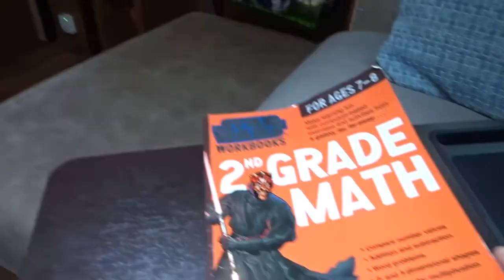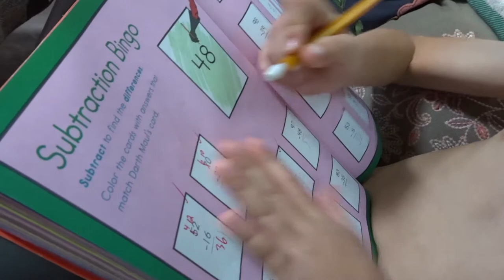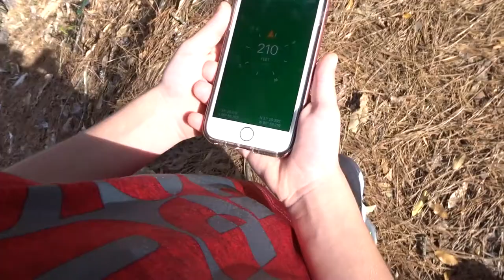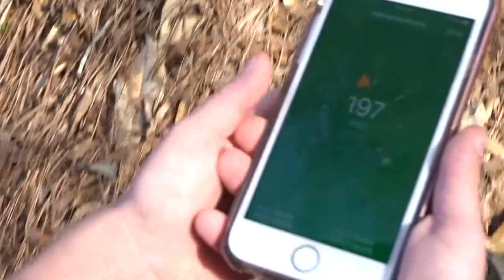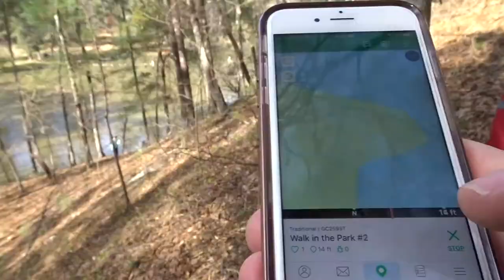GeoCaching~Day 36 RVlog~Full Time RV Family~Daily Vlog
GeoCaching~Day 36 RVlog~Full Time RV Travelling Family~Daily Vlog

Today we continue to explore the beautiful area we are in.  We hike anound the lake, and try to find a couple geocaches.

Here is the Wash and Wax I Use: